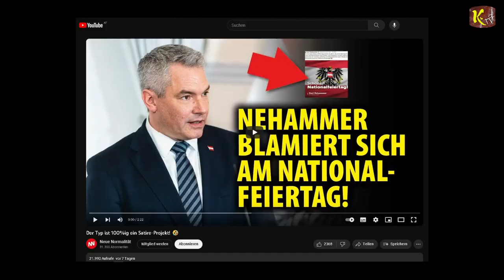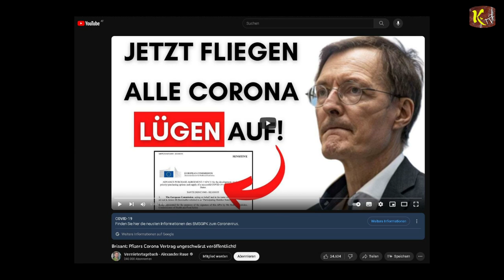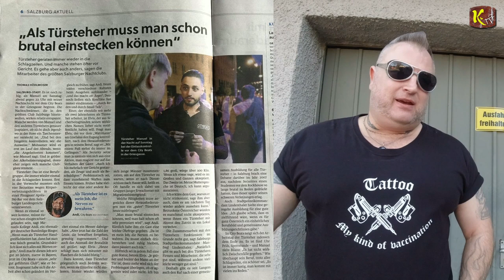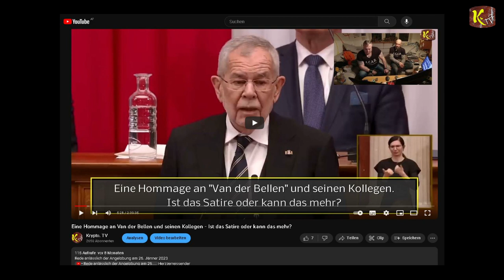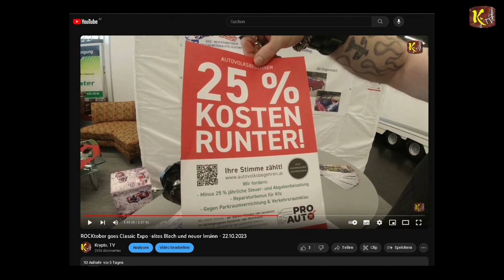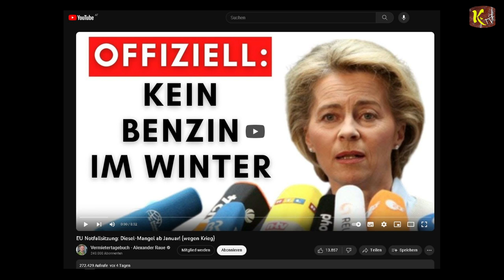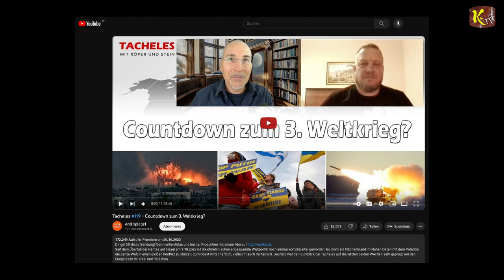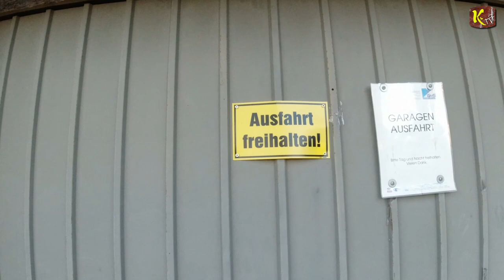ROCKtober 2023 - Jerry Lee Lewis & Gunnar Kaiser sind tot, aber der Wahnsinn lebt...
Eine Hommage an Van der Bellen und seinen Kollegen - Ist das Satire oder kann das mehr?

KRONE-Beitrag über Tatöwierer-Urteil.

I
I
I
V

Wir uns von KRYPTO.TV - Team freuen,